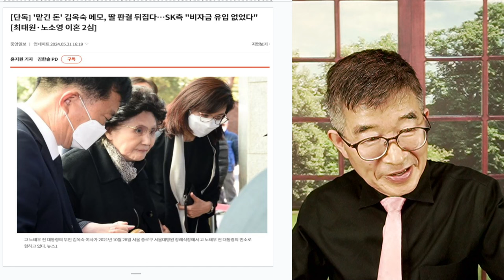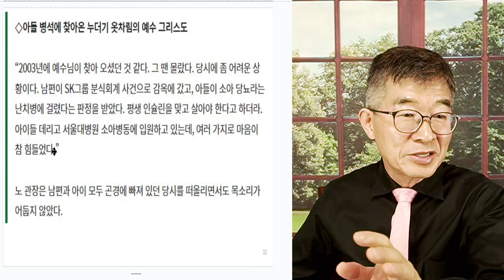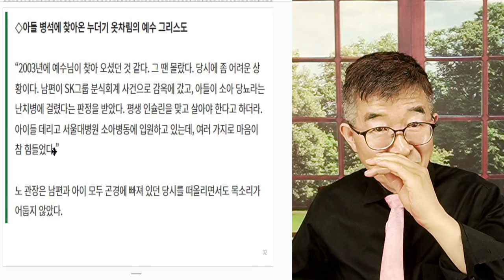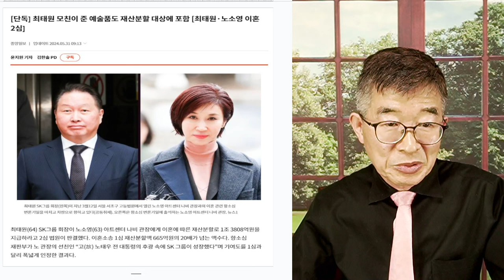노소영, 평강 / "고난이 유익이라" [공병호TV]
Bitcoin : 3MTW849AkP2ftLeSK2teZHMmzLu7Z83s9U